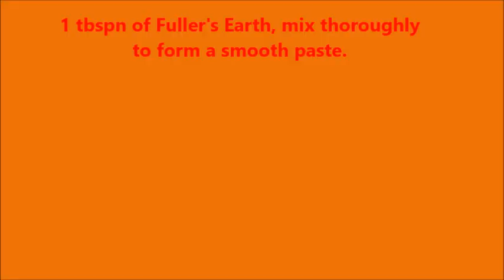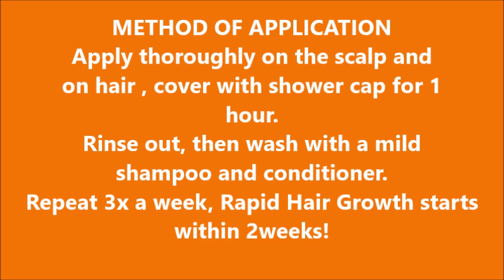Hair GROWS LIKE CRAZY with Fuller's Earth & Yoghurt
Fuller's Earth and Yoghurt mask for Rapid Hair Growth, can be used by  Men and Women! I hope this video helps.

Benefits
Increases blood circulation on the scalp and
supply blood to the hair follicles which results in long thick hair.
It nourishes the hair roots which help to keep the hair follicles
secure and prevent hair loss.
Suitable for all hair type!!!

METHOD OF APPLICATION
Apply thoroughly to the scalp and
on hair, cover with shower cap for 1 hour.
Rinse out, then wash with a mild
Repeat 3x a week, Rapid hair growth starts within 2 weeks

Tap on the red Youtube icon in the right-hand corner of your screen.
Tap on the bell icon too to get new notifications whenever I upload a new video.

I am a Youtube content creator and Food/Lifestyle Blogger with a location in London, United Kingdom.
I am passionate about 100% Natural skin care remedies, Healthcare, Healthy food, Product reviews, DIY, Personal hygiene and foods from around the world. That’s the reason I make videos of them.

My Intent is to EMPOWER and MOTIVATE individuals one step at a time!

WARNING:

No part or the entire content of my VIDEO/VIDEOS should be used by ANYONE without prior PERMISSION from the AgoeUnique TEAM.